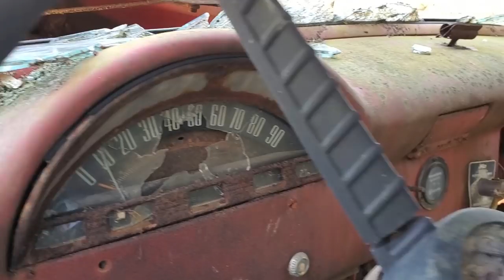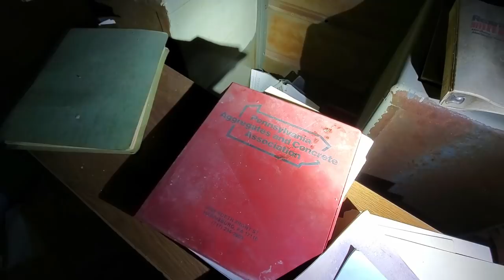Abandoned House, Crane & Truck - Shooting A Potato Gun?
In this video we return to a location that I dubbed the "adult playground". What we originally thought was an abandoned concrete factory, turned out to be an abandoned sand quarry. Located on the property is an abandoned truck, crane and house. So we will check out those items to see how much they've changed since my first visit. Also, a first for my channel is the debut of my "potato gun". This was an ideal place to use it and to blow off some steam & potatoes. So come along with me as we have a bit of fun and revisit some of the abandoned items at this abandoned sand quarry. Enjoy

►Business mail:
JPVideos

Equipment
►Smartphone Rig
►Wireless Mic